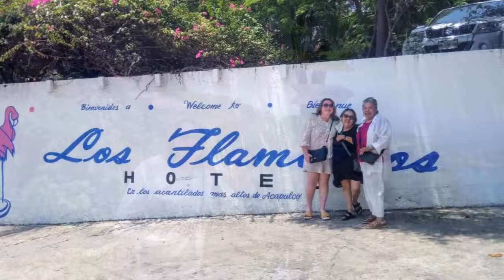04-06-2022 - ACAPULCO - Paseo por la Ciudad de 6 Horas con todos las atracciones incluidas por Mario